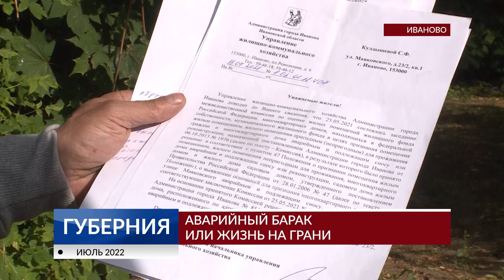Аварийный барак, или Жизнь на выживание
Туалет на улице, вода по сезонному расписанию и отопление с дырявой печкой. В таких условиях в муниципальной квартире живут мать и сын. Дом аварийный, по заключению экспертов. Но некогда его делили несколько семей. Как выживают в нечеловеческих условиях последние жители - в репортаже.